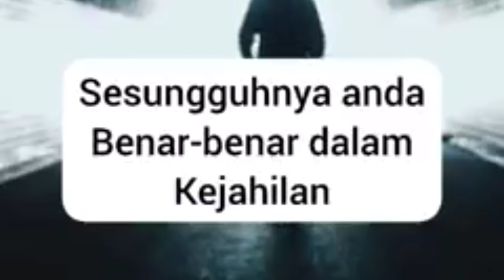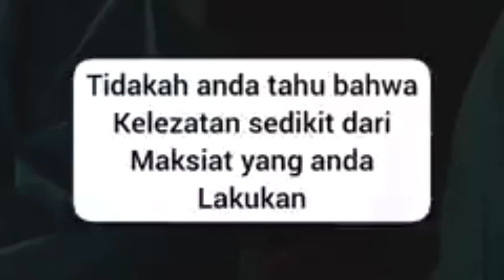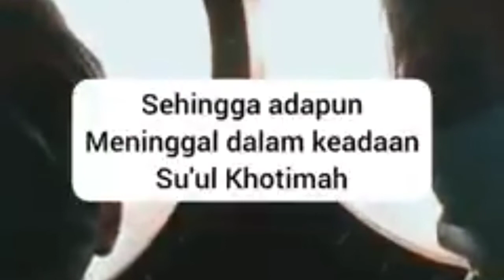Orang yang Bodoh dan Jahil